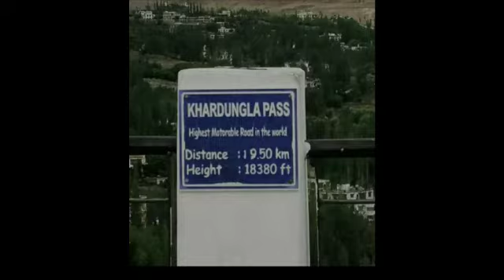The Beautiful snow clad Himalayas on the way To Khardung La Pass // breathtakingview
The Beautiful snow clad Himalayas on the way To khardunglapass La Pass //